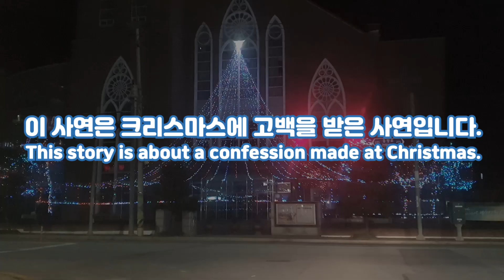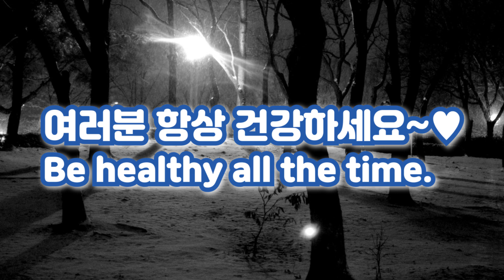[SUB] 크리스마스에 받은 고백...♥ 8시, 월클이가 나오는 내멋대로 라디오34 | 8 o'clock, Cat servant's Radio 34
8시, 월클이가 나오는 내멋대로 라디오~
편안한 밤 되시길 바래요~★

8'clock, Cat servant's Radio show~

이름 : 윤월클
묘종 : 스코티쉬폴드 믹스
성별 : 남아
출생 : 2019년 3월2일

Cat's Name : Yunworlcle
Breed of Cat : Scottishfold Mix
Sex : Male
Birth : 2-March-2019